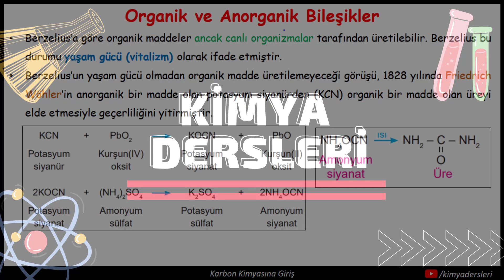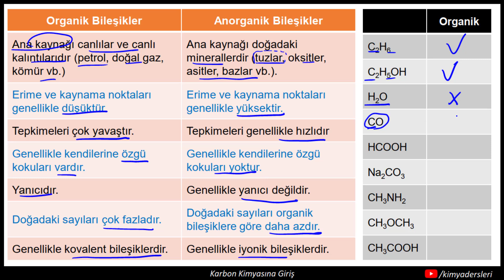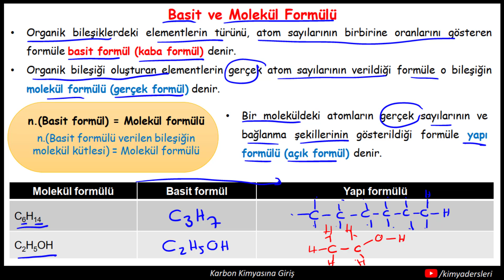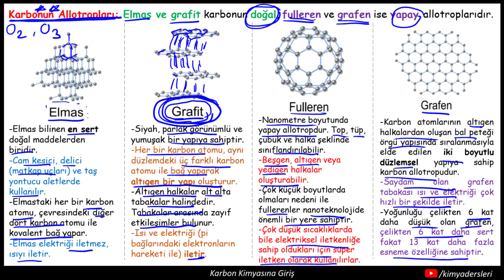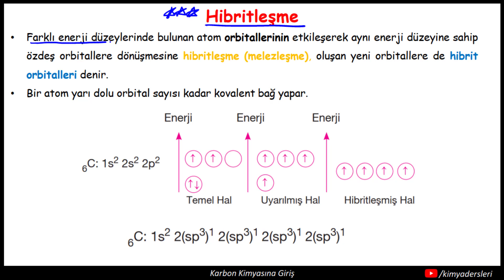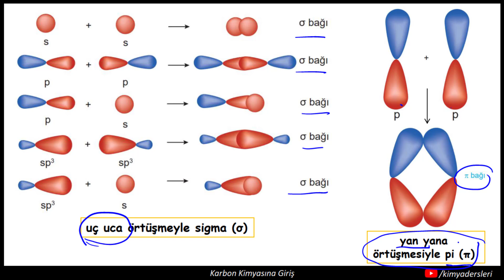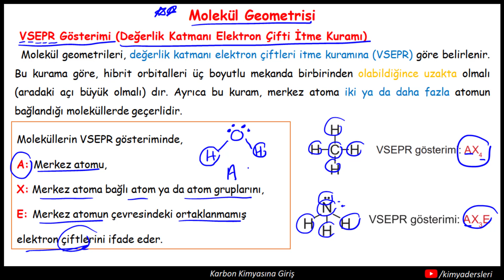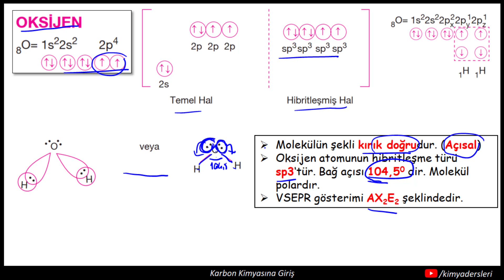Karbon Kimyasına Giriş | AYT Son Tekrar | 2021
2021 AYT Kimya için Son Tekrar Serisine "Karbon Kimyasına Giriş" ile devam ediyoruz. Bu videolar müfredat dahilinde tüm konuları içermekle birlikte özet niteliğindedir.. Daha öncesinden konulara çalışmış genel olarak konuyu tüketmişseniz sizin için faydalı olacaktır. Konuyu daha önce hiç çalışmamışsanız ayrıntılı konu anlatım videoları izlemenizi ya da konu anlatım kitaplarından not çıkararak çalışmanızı tavsiye ederim.

Bu dersin yatay A5 formatında pdf'ini ücretsiz indirmek için;

✅Bu videodaki notlarıda içeren tüm "AYT Son Tekrar" serisinin toplu pdf'inin dikey A4 formatında birleştirilip kitapçık haline getirilmiş halini "ÜCRETSİZ" indirmek için;

💯 AYT Kimya için önemli ve dikkat edilmesi gereken noktaları anlattığım "AYT Son Tekrar" serisine bakabilirsin.

🎼 Videonun başında ve sonunda çalan müzik Nobody Home - Dyalla